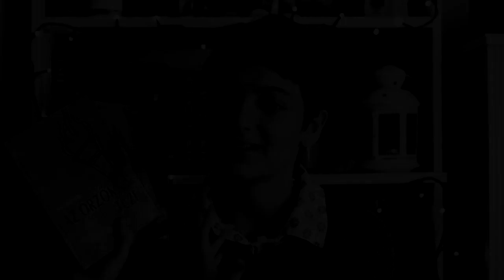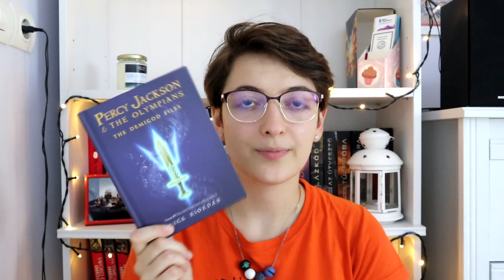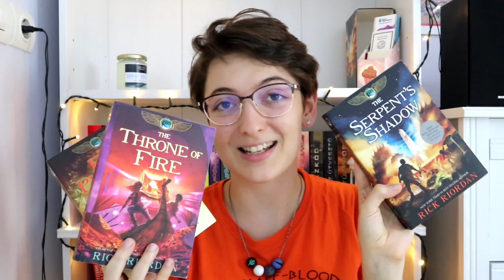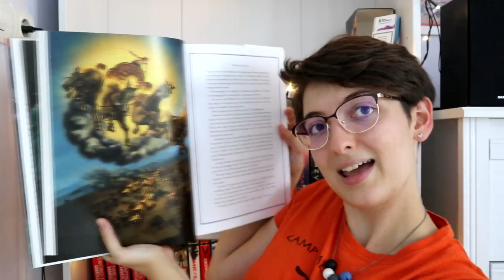Milyen sorrendben olvassuk a Rick Riordan könyveket? | Percy Jackson hónap #2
A Percy Jackson hónap második részében arról beszélek egy kicsit, milyen sorrendben érdemes elolvasni Rick Riordan könyveit. :)